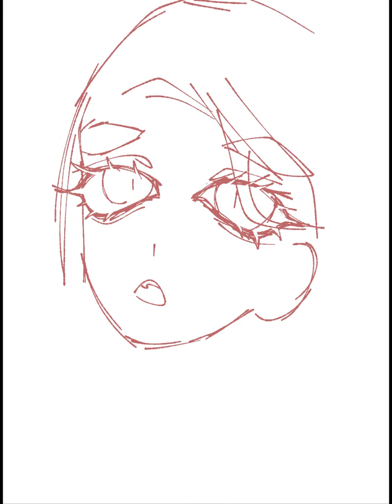painting 3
this is the third painting I made this year. I hav two more and did not upload one cuz I'm lazy _( :⁍ 」 )_

my network is too sloooow (haha tears go brrrrr) 👁️💧👄💧👁️

aight Imma play some evertale today.
dm me if u wanna play some too I guess

hav a gud day :] (or evening,afternoon or night idk)